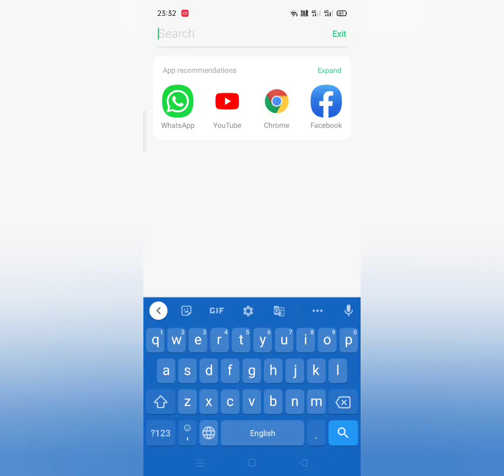How to Use WHATSAPP FINGERPRINT LOCK on ANDROID | How to Enable Fingerprint Lock on WhatsApp 2020